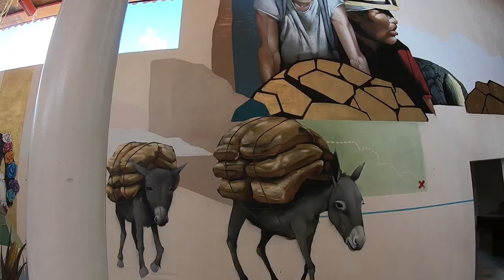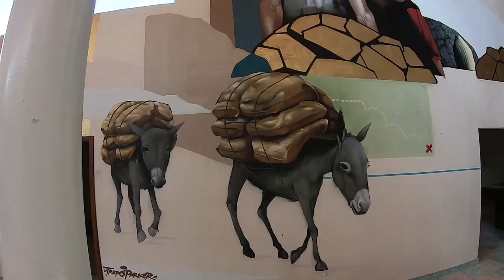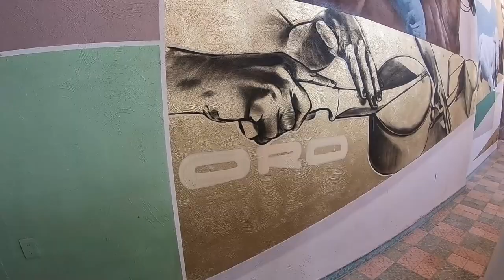Historia Del Templo Viejo//Santa Maria Del Oro Jalisco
Hoy nos dimos la tarea de investigar la historia de nuestro templo parroquial antiguo, asi como el significado de sus murales.